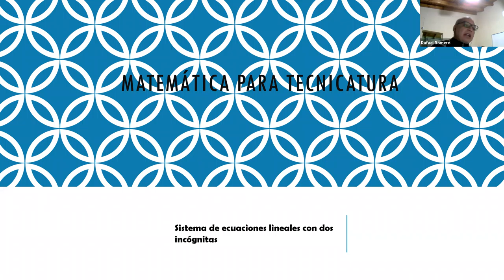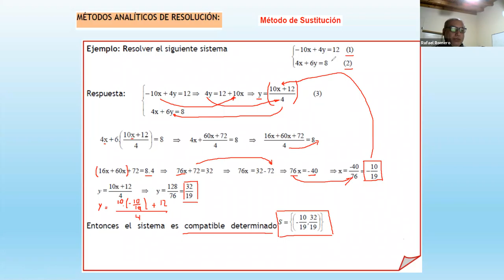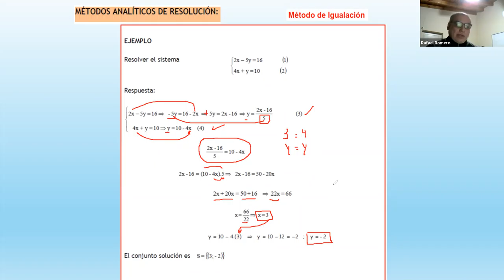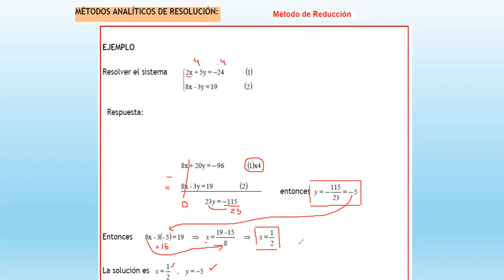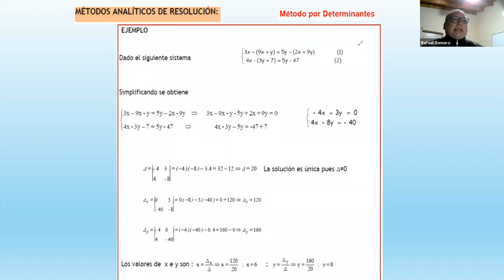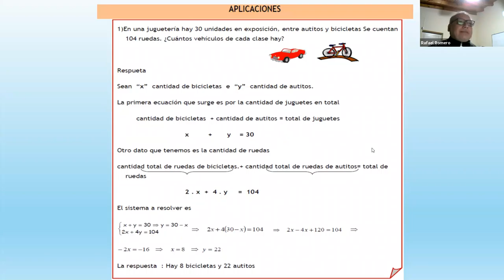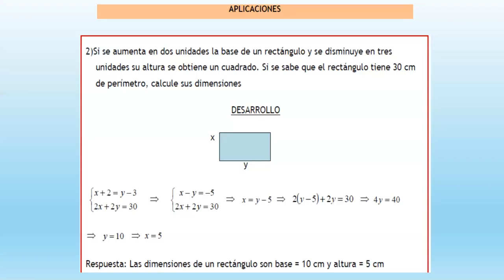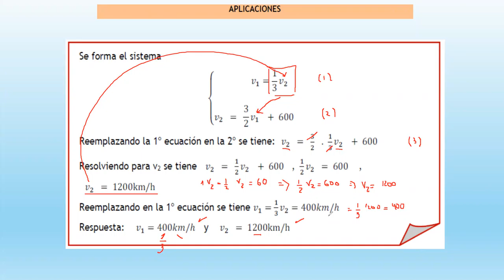TUHST21 1ro 05 May 20:52 | MATEMÁTICA | ROMERO, Rafael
TUHST21.1ro | MATEMÁTICA | ROMERO, Rafael